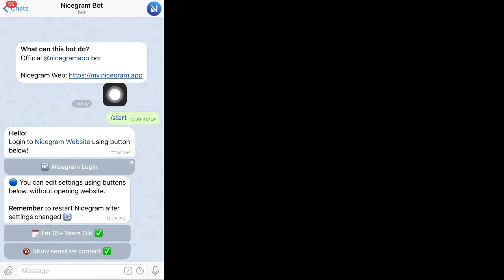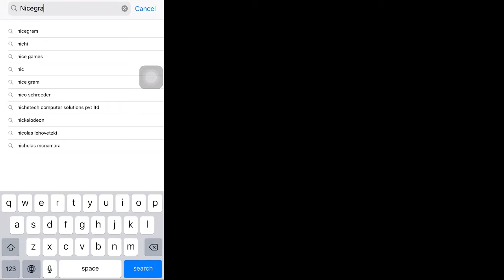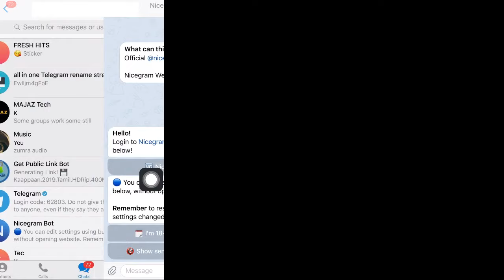How to bypass Telegram blocked groups and channels in iPhone 2020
⚙️📱 🔧———New here? i make tech and DIY videos  ———-—🔩📱⚙️
This combo will be interesting to you

Join our telegram group and ask any doubts:👇🏻

Apple devices
Nicegram =

Time stamps
0:00 intro 2021
0:03 showing problem
0:13 unblock iOS Telegram channels and groups
2:40 problem solved